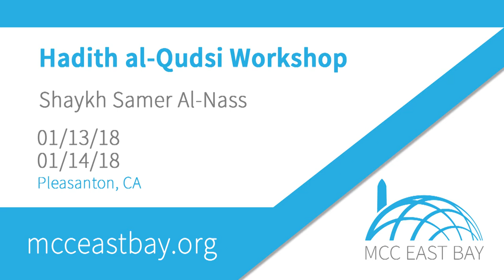Hadith Al-Qudsi Seminar (Hadith 1-40) | Shaykh Samer Al-Nass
Shaykh Samer Al-Nass delivers an in-depth study of the forty Hadith al-Qudsi.

Al-Hadith Al-Qudsi is a sacred narration which, from the perspective of its meaning, is from Allah, the Exalted, and from the perspective of its wording, from the Messenger of God (Allah bless him and give him peace).

This weekend workshop was delivered at the Muslim Community Center - East Bay (MCC East Bay) in Pleasanton, California on January 13-14, 2018.

Shaykh Samer was born in Damascus, Syria, where he studied at the College of Medicine of the University of Damascus. He went on to study in the United States where he qualified in internal medicine.

The Shaykh has studied under some of the great ‘ulama of the Levant (Shaam) and the Arabian peninsula. He has a traditional licenses to teach (ijazah) in the ten styles of recitation of the narration of the Shatibiyyah and the Durra from the world-renowned Shaykh Muhammad Sukkar. He received an ijazah in the ten styles of recitation of the narration of Tayyibah from the Egyptian Shaykh Ahmad Mustafa in Riyadh, Saudi Arabia, himself a student of Shaykh Abd al-Aziz al-Zayyat of Egypt. Shaykh Samer has a traditional license to teach (ijazah) in Islamic law (fiqh) and theology and creed (‘aqida) from Shaykh Lutfi al-Fayumi and the late Hanafi Mufti, Shaykh Adib al-Kallas. He also studied with the previous Mufti of Syria, Shaykh Abu Yusr Ibn `Abidin. Shaykh Samer was honoured to study hadith in Mecca with the great Indonesian-Meccan Shaykh Yasin al-Fadani, and with Shaykh Nur ud-din `Itr of Syria. He also has an ijazah in Prophetic traditions (hadith) from the late Shaykh `Abd Allah Siraj al-Din of Aleppo, Syria.

Shaykh Samer is presently a teacher at Ma'had al-Fatih al-Islami in Damascus, teaching the Hanafi fiqh manual Al-Hidayah in the department of Islamic Law (Shariah), and lecturer on the ten recitations of the Qur’an in the MA program. The Shaykh teaches Qur’anic recitation (tajwid) after fajr prayers daily in the blessed mosque of Shaykh Ibn `Arabi, a post given to him by his Shaykh and father-in-law, one of the illustrious Shaykhs of Quran in the Levant (Sham), the late Shaykh Muhammad Sukkar. Shaykh Samer has been teaching at various Islamic studies intensive courses in England and North America since 2000.